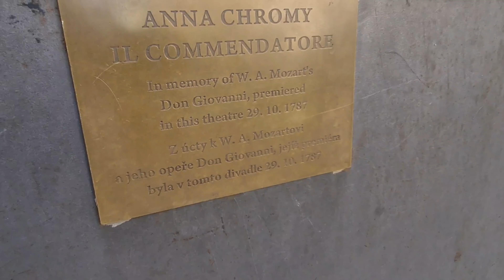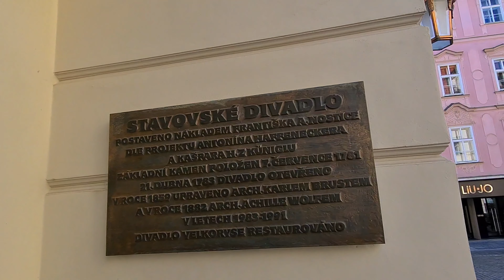Prague streets (Ovocný trh., ulice).Walking tour of Prague, Czech Republic.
Ovocný trh (Praha)
Název tohoto místa pochází z dávnějších dob, kdy zde bývalo tržiště, kde se především prodávalo ovoce a zelenina, to se zde prodávalo ještě počátkem 20. století. Tržiště zde je doloženo již od 13. století. Současný název byl zaveden roku 1870.

Nachází se zde několik velmi významných pražských budov. Na jihozápadní straně náměstí se jedná o budovu Stavovského divadla (zadní technický vchod). V jejím těsném sousedství se nachází budova Karolina, historického sídla Karlovy univerzity (severně od divadla) a Kolowratský palác (jižně od divadla). Na severovýchodní straně náměstí směrem k Celetné ulici a Prašné bráně pak stojí Dům U Černé Matky Boží. Na jižní straně náměstí se dále nachází zadní trakt Paláce Myslbek a Nová mincovna (dnes v této historické budově sídlí Obvodní soud pro Prahu 1).
Prague is a living encyclopedia of architecture. Romanesque churches and dungeons, Gothic temples, baroque gardens and castles, magnificent art nouveau buildings and unique cubist buildings - all this makes Prague unique.